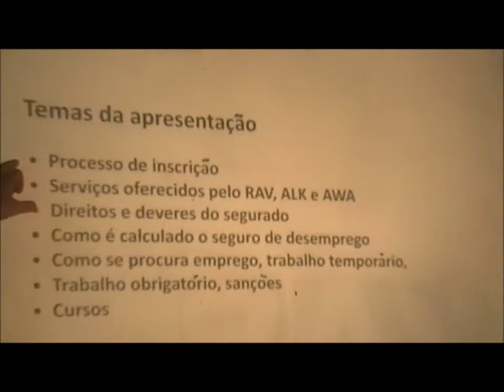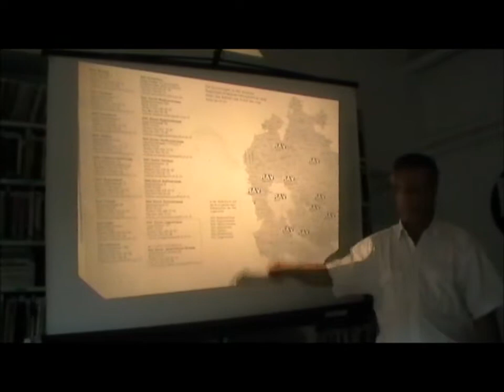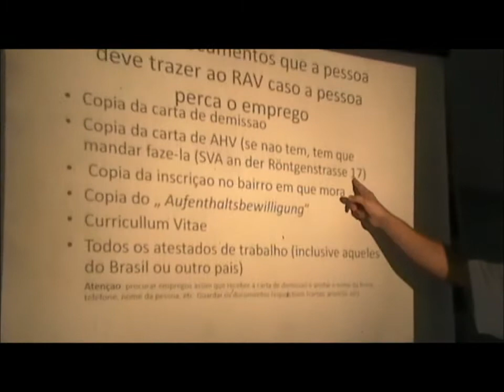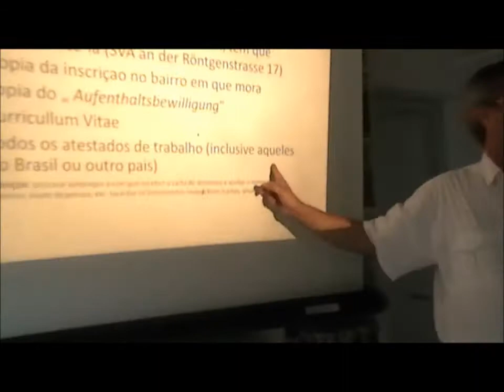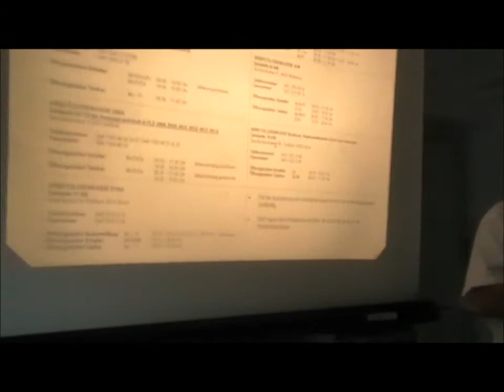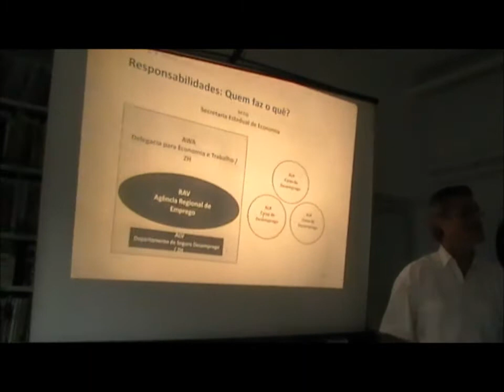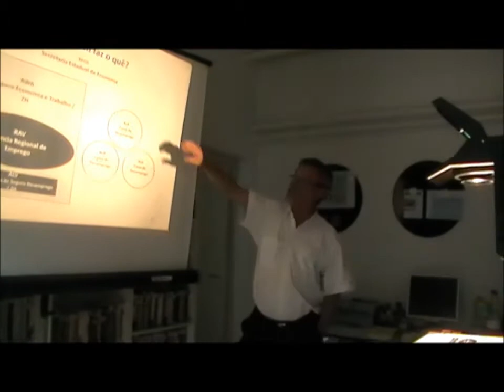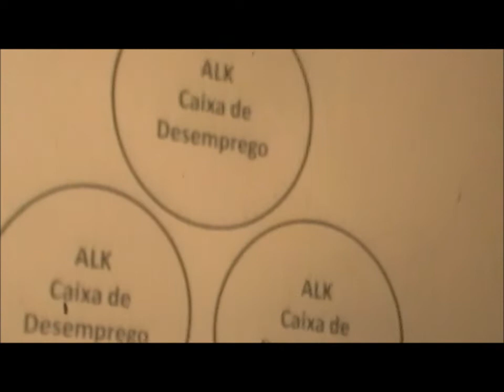Revista repórter X tem a melhor publicidade para si. Leis do trabalho na Suíça 3 cultura geral...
Quelhas é um autodidacta que, está em todas as frentes informativas e culturais na Suíça, para o Mundo da língua de expressão portuguesa...

Portugal, Brasil, Angola, Moçambique, Timor Lorosai, Guiné Bissau, Cabo Verde, São Tomé e Principe e também Goa e Macau, onde se fala nacional, embora a língua não seja oficial!

Die Regionalen Arbeitsvermittlungszentren im Kanton Zürich - RAV - Seguro desemprego - AHV - SVA